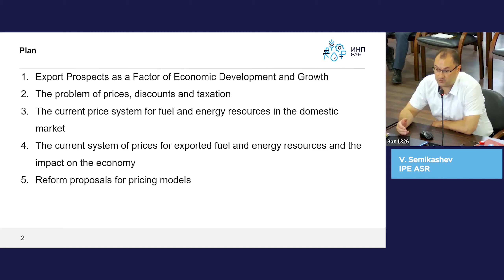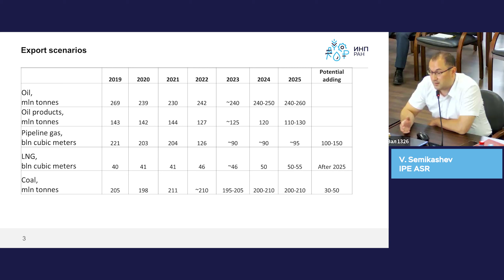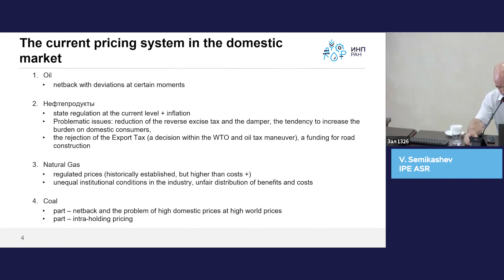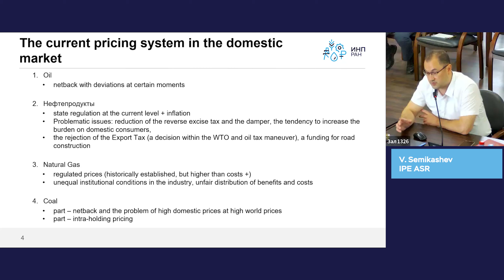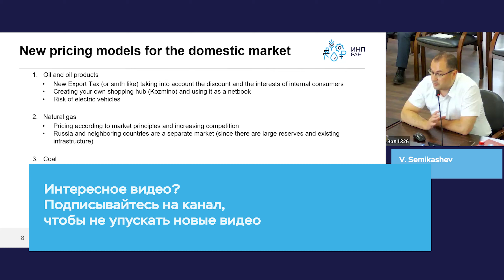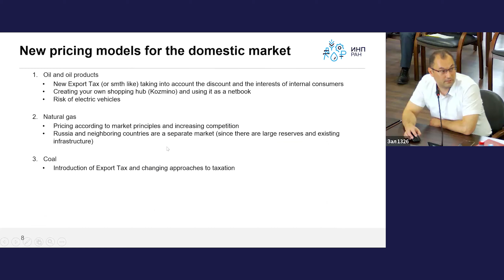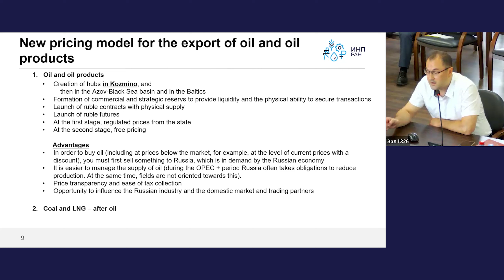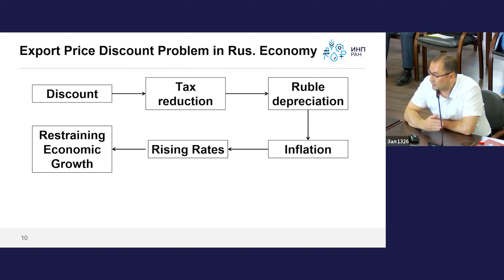Exportations d'énergie de la Russie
Valery Semikashev, IPE ASR

Le discours a eu lieu dans le cadre de la session LXIV du séminaire russo-français sur les problèmes monétaires et financiers des Russes modernes, qui s'est tenue du 3 au 5 juillet 2023. En savoir plus

Le séminaire russo-français sur les problèmes monétaires et financiers de l'économie de transition en Russie a été fondé en 1991 par le Centre d'Études des Modes d'Industrialisation (Centre d'Études des Modes d'Industrialisation, Paris, France) et l'Institut de Prévision Économique de l'Académie des Sciences de Russie (Russie, Moscou).

Nous publions des présentations afin de diffuser les connaissances scientifiques.

00:00:00 Introduction
00:00:50 Les exportations de pétrole
00:05:19 Le problème des prix, des remises et de la fiscalité
00:10:18 Les exportations de gaz
00:14:00 Exportations de charbon
00:18:51 Système de tarification des carburants et des dessins énergétiques sur le marché intérieur
Le système de prix à l'exportation et son impact sur l'économie
00:23:52 Que faire : le nouveau système de prix ?
Discussion
00:37:47 Le système de prix chinois peut-il être appliqué aux exportations ?
00:45:40 Commentaire de A.K. Moiseyev.

Notes

Système actuel de fixation des prix sur le marché intérieur

Pétrole - revenu net avec des écarts à certains moments
- Produits pétroliers - réglementation nationale au niveau actuel + inflation :
réglementation nationale au niveau actuel + inflation
- Questions problématiques : réduction du droit d'accise inversé et de l'amortisseur, tendance à l'augmentation de la charge sur les consommateurs nationaux, rejet du PE (solution dans le cadre de l'OMC et manœuvre fiscale), lien avec la construction de routes.

Gaz naturel
- Prix réglementés (historiquement, mais plus élevés que le coût+)
- Conditions institutionnelles inégales dans le secteur, répartition inéquitable des bénéfices et des coûts

Charbon
- en partie netback ; en partie intra-holding
- problème de tarification de prix intérieurs élevés à des prix mondiaux élevés

Électricité
- régulation quasi-étatique des prix (par le biais de mécanismes de gestion des investissements par l'État et de limitation de la croissance des prix pour les consommateurs dans les limites de l'inflation).

Chauffage et eau - régulation des coûts par l'État+.

Système actuel de tarification des exportations

Pétrole et produits pétroliers
- Ventes FOB, liées aux prix mondiaux (Brent),
- faibles instruments d'indexation nationaux (ESPO, SPIMEX, flotte fantôme de pétroliers).
- Problème de la décote (déduction des prix imposables, pas de prime pour les consommateurs, mais une marge importante pour les intermédiaires).

Gaz par gazoduc, GNL
- Prix de la formule liés aux prix du pétrole et aux prix au comptant
Expérience de 2022 : sanctions, explosions de Nord Stream, expropriation d'actifs
- Prix relativement bas pour l'approvisionnement de la Chine

Charbon
- Ventes FOB, une part importante du bénéfice est déposée à l'étranger.
le rabais est très différencié (pas de rabais pour le charbon à coke ; le rabais disparaît en quelques mois)
- en 2022, en raison de l'augmentation du statut de société opérant dans les conditions d'une économie de marché, les recettes fiscales s'élèvent à 360 milliards RUB (170 milliards RUB en 2021 et 60 milliards RUB en 2020).

Offres sur le marché intérieur

- ES prenant en compte l'escompte et les intérêts des consommateurs nationaux
- Création de notre propre centre de négoce (Kozmino) et utilisation de celui-ci en tant que "netback".

Gaz naturel
- Fixation des prix selon les principes du marché et concurrence accrue
- Russie et pays voisins - marché séparé (en raison des grandes réserves et de l'infrastructure existante)

Charbon
- Introduction de l'EP et modification des approches fiscales

'électricité
- Nouveaux principes d'investissement

Chaleur et eau - abandonner les prix réglementés tout en garantissant la possibilité de réaliser des projets d'investissement